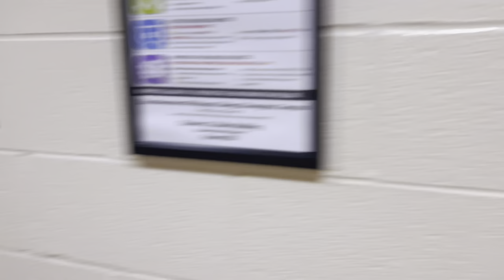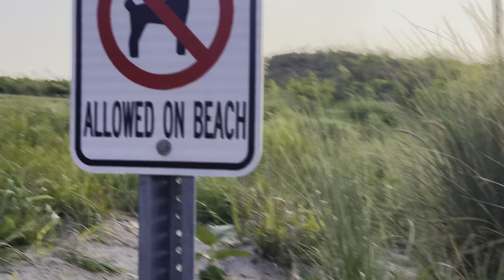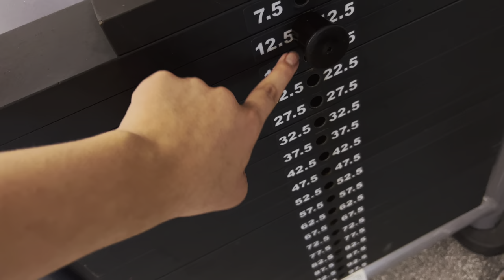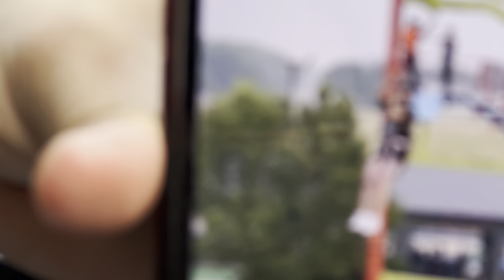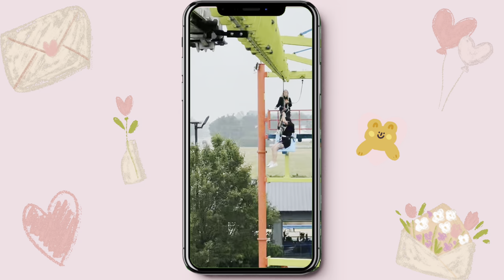My June Recap💌 | summer sem., gym, nature sceneries, and more!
My summer college experience of June! This is my first time taking classes in the summer. It's not too bad so far but it's manageable :) If you're reading this, sorry for not posting any sooner. I've been wanting to finish this video since last week but other than that, I just felt very burnt out and not wanting to do videos for a while but we'll see we'll see... I currently have another video in the works ;)